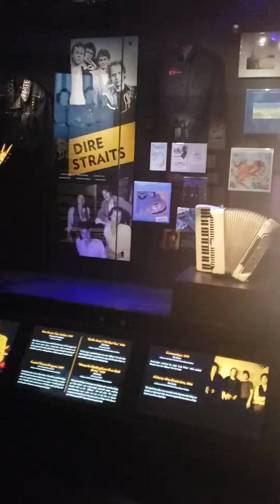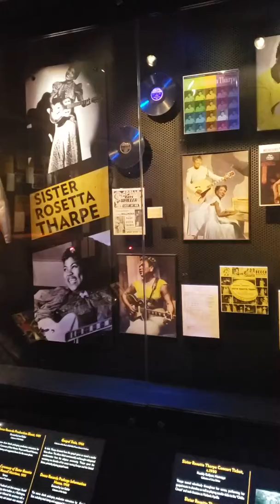2018 Rock Hall Inductees Display RRHOF